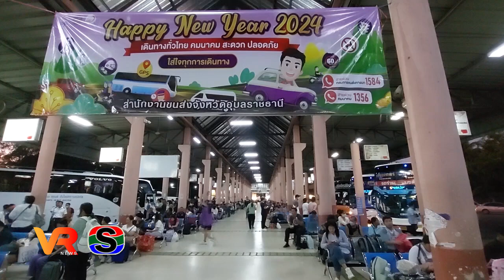ประชาชนเดินทางกลับไปทำงานคึกคัก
บรรยากาศประชาชนเดินทางกลับไปทำงานคึกคัก ด้านผู้ประกอบการรถขนส่งโดยสาร
เตรียมรถรับ-ส่งผู้โดยสารให้เพียงพอ พร้อมคุมเข้มคนขับรถทุกคันเพื่อความปลอดภัย

ติดตามข่าวสารเพิ่มเติมได้ทาง
เพจเฟสบุ๊ค : อุบล VR เคเบิลทีวี